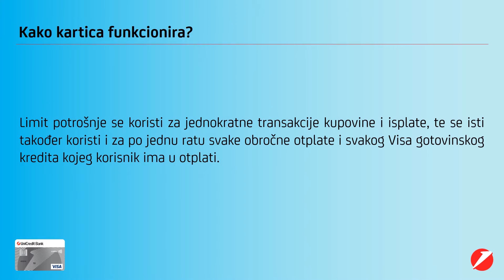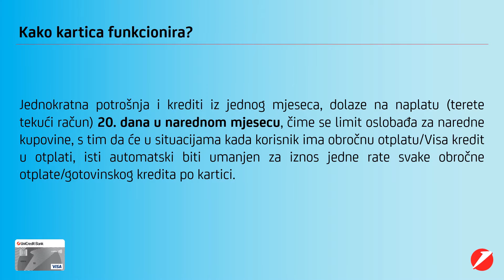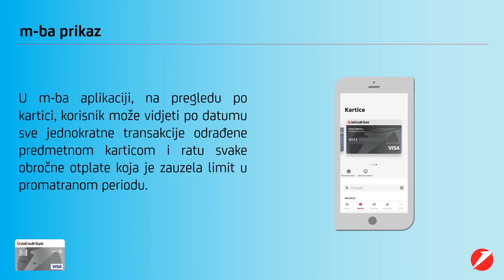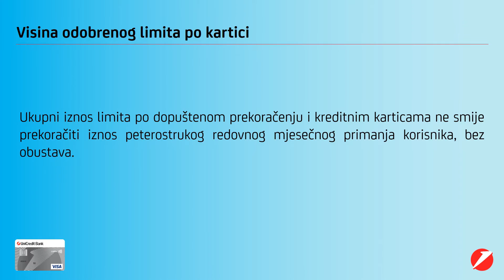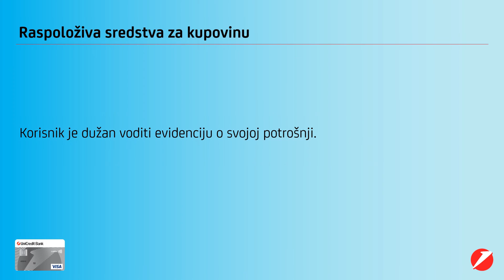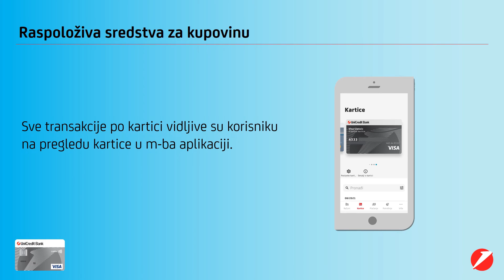Visa Classic / Najčešća pitanja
Visa Classic kreditna kartica, s odgodom plaćanja, pruža maksimalnu fleksibilnost kroz set pogodnosti za plaćanje i kreditiranje.

0:09 Kako kartica funkcionira?
1:25 Primjer plaćanja na rate
1:47 Kada/koij mjesec dospijeva obavljena transakcija?
2:14 m-ba prikaz
2:39 Visina odobrenog limita po kartici
3:16 Obnavljanje limita potrošnje
3:34 Duplo terećenje - rezervacija rate po kreditima po kartici
4:35 Kada starta prva rata obročne otplate?
4:49 Raspoloživa sredstva za kupovinu